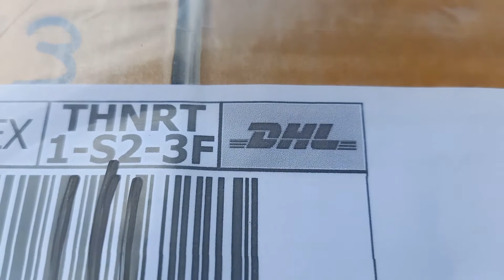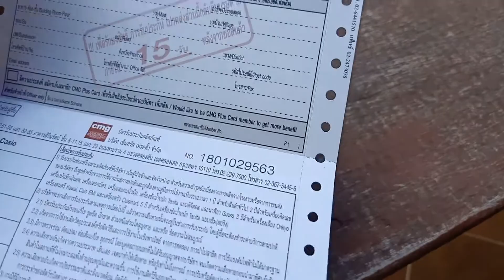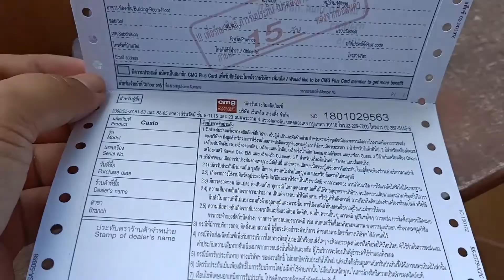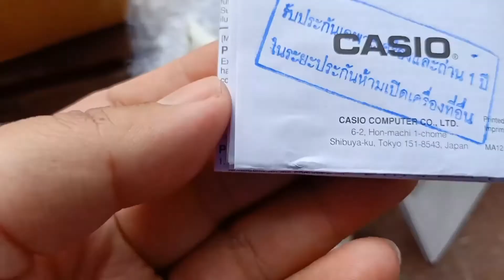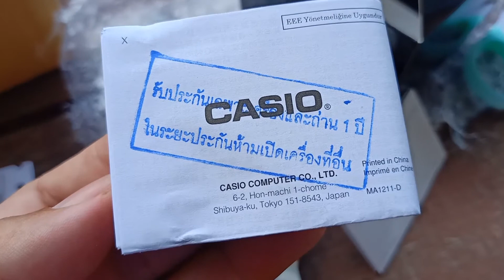แกะกล่องนาฬิกา Casio MQ24-1BLDF ราคา 280 บาท ถูกที่สุดเท่าที่จะหาได้ครับ ส่ง DHL ของแท้มีใบรับประกัน